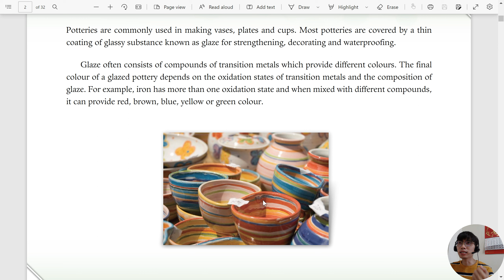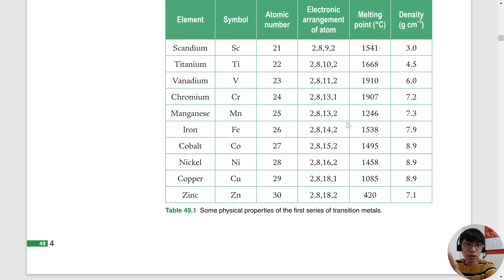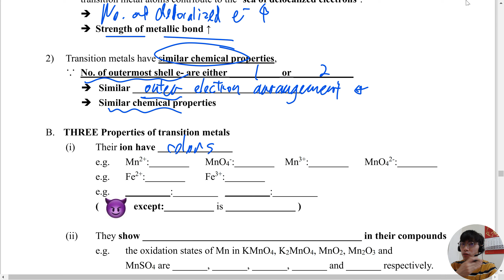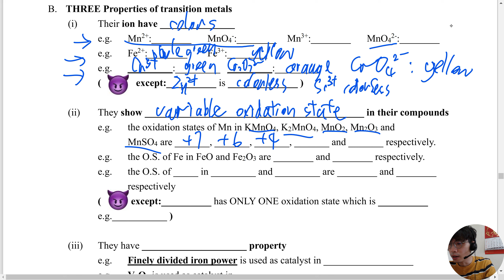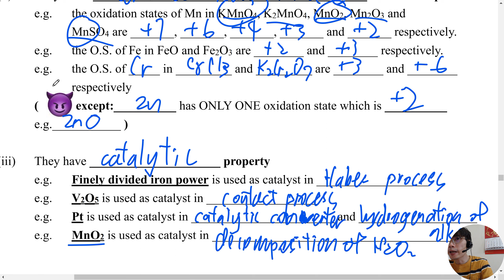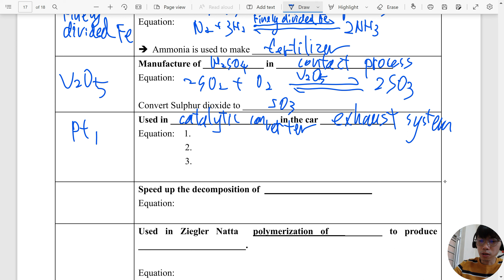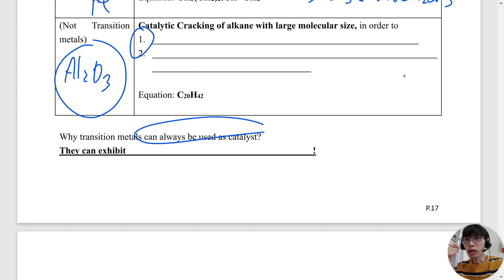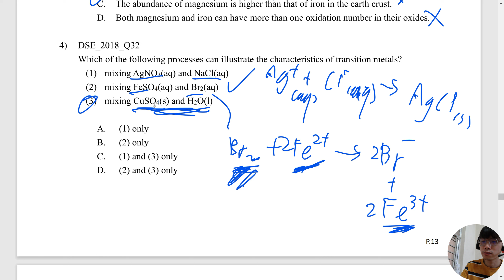Ch49 Properties of transition metals